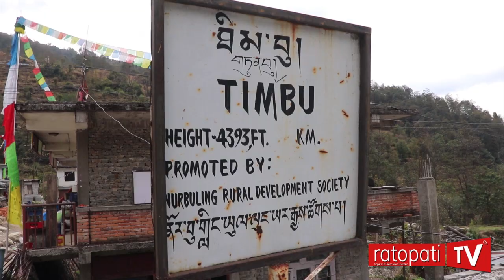//यी मधेसी यूवा, जसको पहाडसँग लभ पर्यो//Narayan Adhikari// Helambu//